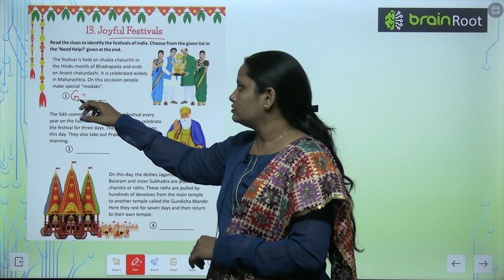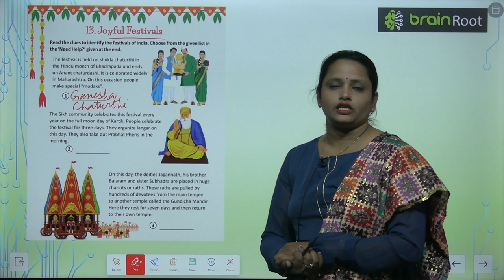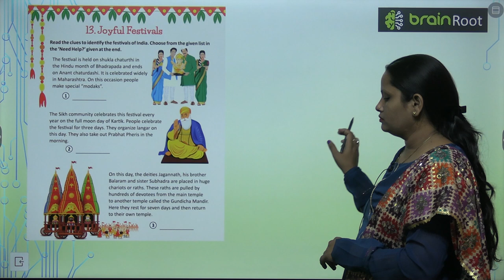Brain Root Class 4 Chapter 13 Joyful Festivals